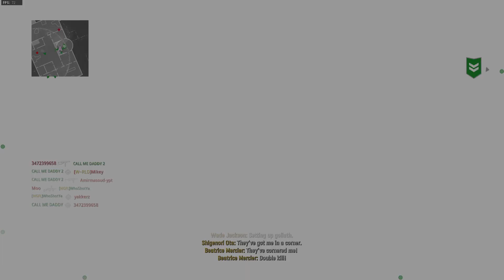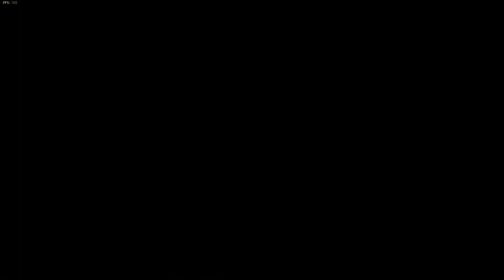CoD Vanguard Gameplay S3 #717 Hardpoint on Shipment using the STG44